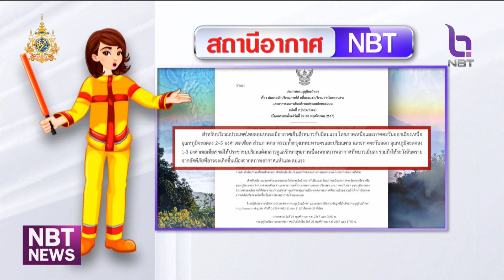สถานีอากาศ NBT ข่าวเที่ยง วันที่ 26 พฤศจิกายน 2567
เตรียมตัวให้พร้อม ใครที่อยากสัมผัสลมหนาว ปลายสัปดาห์นี้พื้นที่ตอนบนอุณหภูมิจะลดลง ส่วนทางใต้ เตรียมยกของขึ้นที่สูง จะมีฝนตกหนักยาวไปถึงสุดสัปดาห์ ติดตาม กับ สถานีอากาศNBT